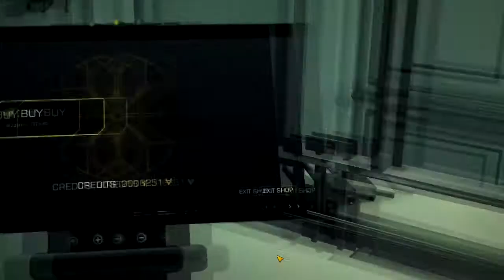Let's play Deus Ex Human Revolution pr.13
Pacifist walkthrough
Complete Deus Ex: Human Revolution without anyone dying by your hand. (Boss fights do not count.)